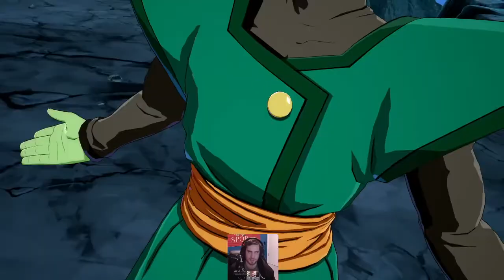Fogeta is MVP! | Fighterz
Zamasu and Broly are cannon fodder while Fogeta topples entire teams.

Twitch (Friday ~9:30pm - 11pm EST; Sat/Sun 10am - 12pm EST) [due to my schedule, sometimes the starting time changes]